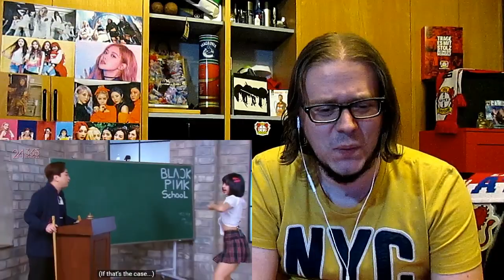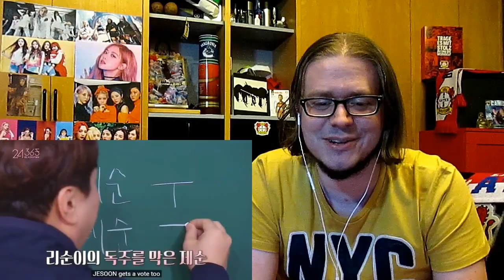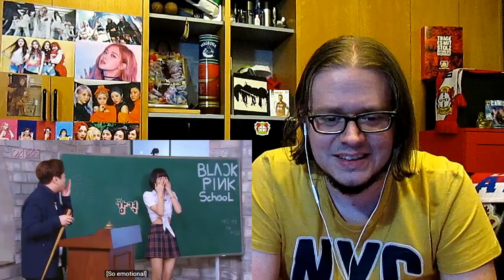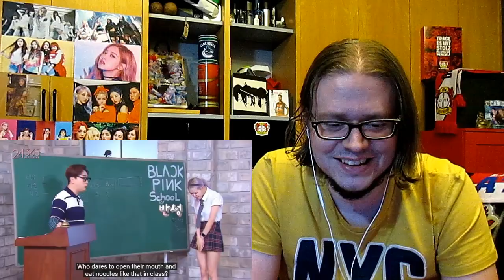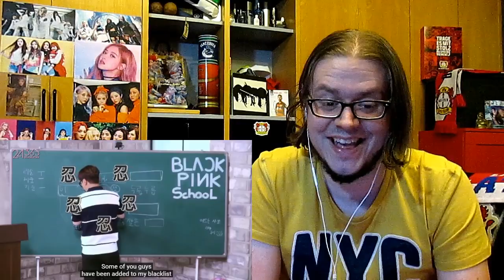School Time! BLACKPINK - '24/365 with Blackpink' EP.12 REACTION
What happens when you put 4 crackheads & food loving idols like Blackpink in a school environment where they have to secretly eat lunch during class? Right, a hilarious & chaotic mess aka 24/365 with Blackpink EP.12! Here's my reaction, hope you enjoy!